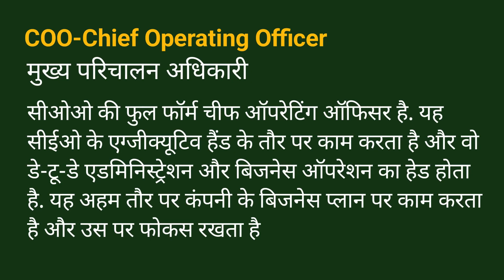COO ka full form kya hai | COO का फुल फॉर्म क्या होता है